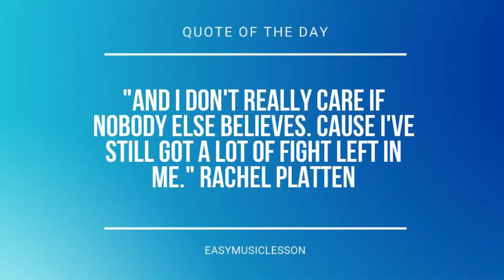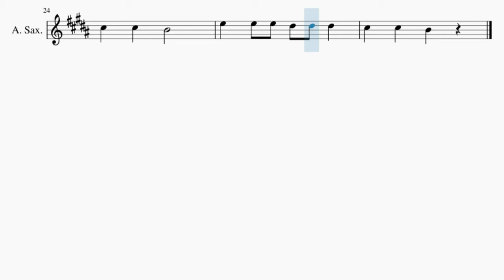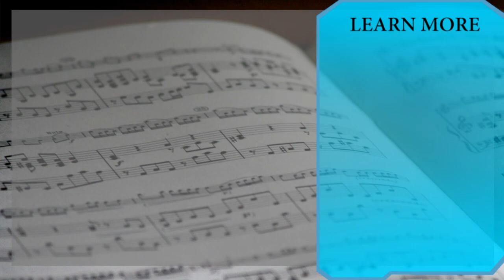Alto Sax Sheet Music: How to play Peas Porridge Hot by Kids Baby Club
Comment and let us know how the videos have helped you. It keeps us going! :)Here is a sheet music/tab video on the song Peas Porridge Hot by Kids Baby Club on the alto sax. A alto sax sheet music arrangement which is transposed to notes that are easily played by alto sax, for the song Peas Porridge Hot by Kids Baby Club.

EasyMusicLesson teaches you to play the your favorite instrument, through well-arranged sheet music so that you too can learn how to play Peas Porridge Hot by Kids Baby Club on the alto sax as fast as you can. A alto sax sheet music with backing tracks to help your play the song better.

Chords of Saxophone arrangement:
D Maj   F# Min   G Maj   D Maj   E Min   D Maj   A Dom 7   D Maj
E Min   D Maj   A Dom 7

Melody notes of Saxophone:
E5   E5 E5 D#5 D#5 D#5